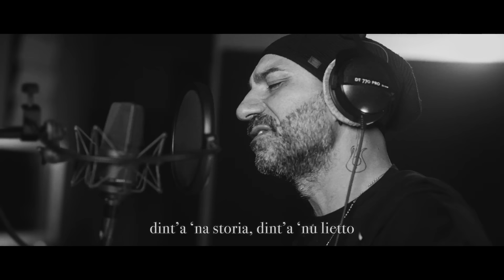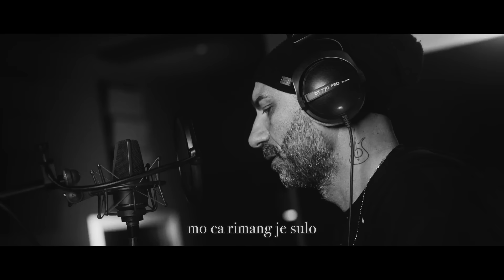Mr Hyde, Roberto Colella, - Mavi - Nun pò fernì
Una nuova versione di "Nun pò fernì" brano dei Mr.Hyde con la partecipazione di Roberto Colella e Mavi.
Regia Elio Brusco
Info e booking Mr.Hyde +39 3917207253
Mr.Hyde